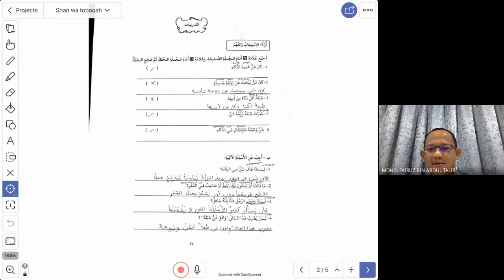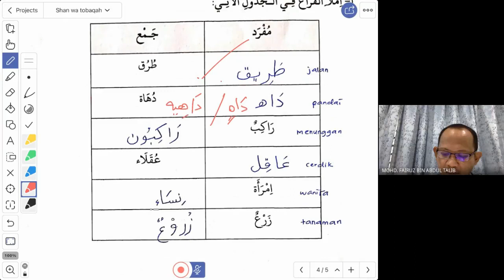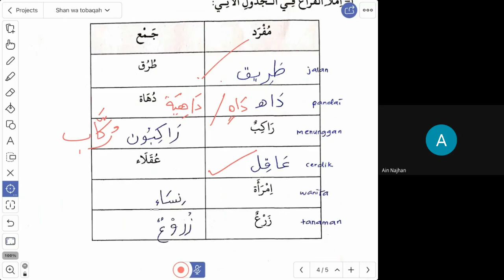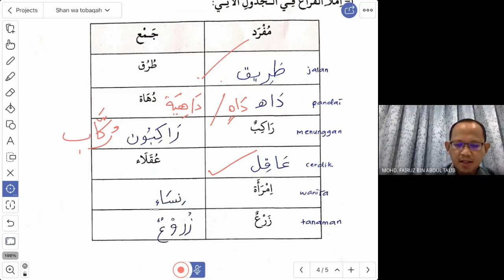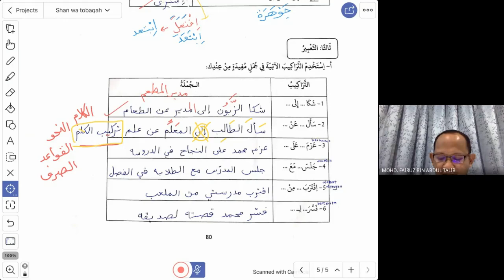LQ2426 - شن وطبقة